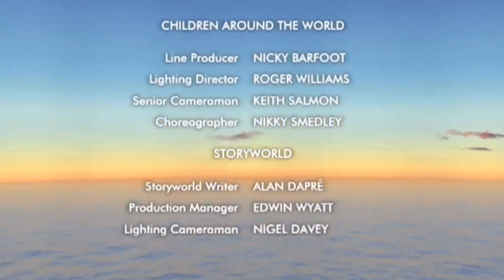Logo Plasters #171: Boohbah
Requested by @tadetayo61 .

Original Logo: Ragdoll.

Plastered Logo: WildBrain.